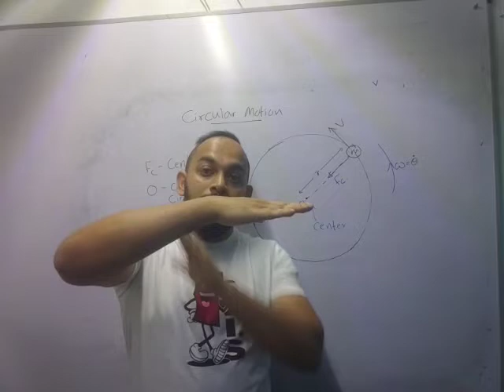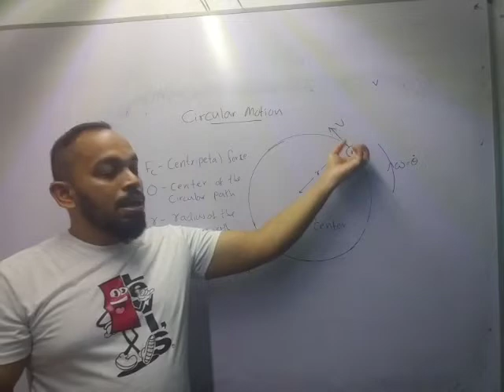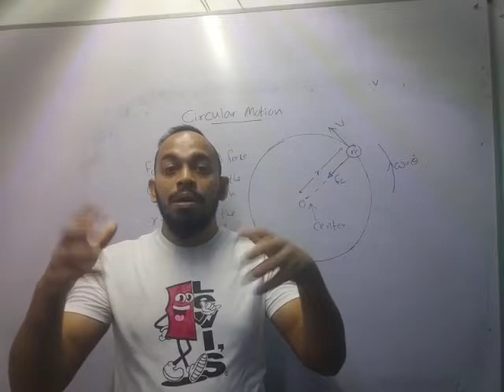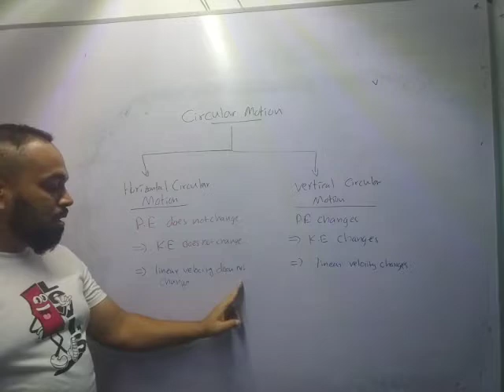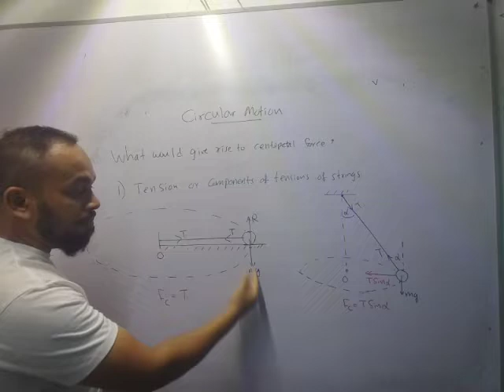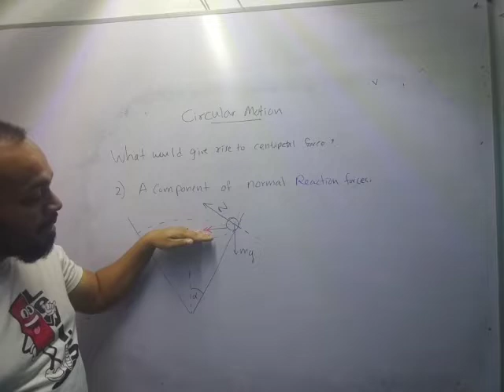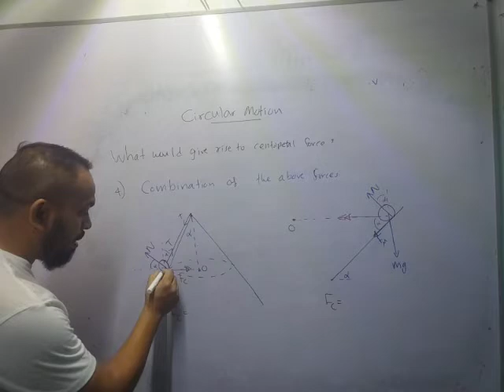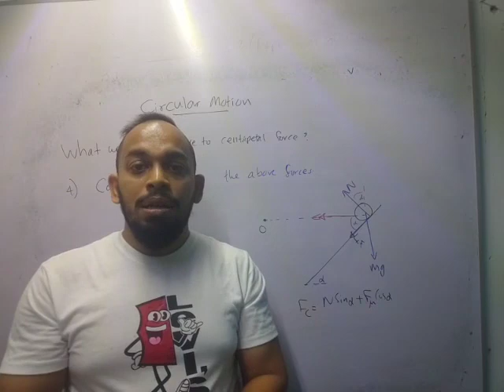Circular Motion(1) -Introduction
Credit for the animation should go to the original creater